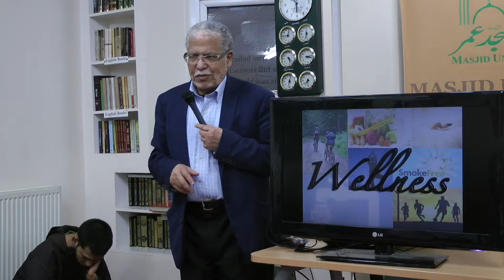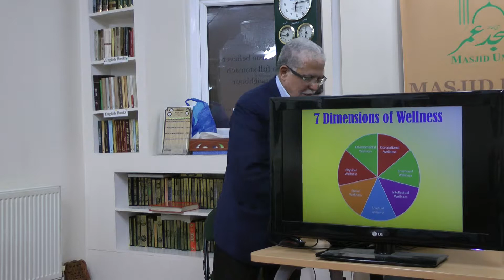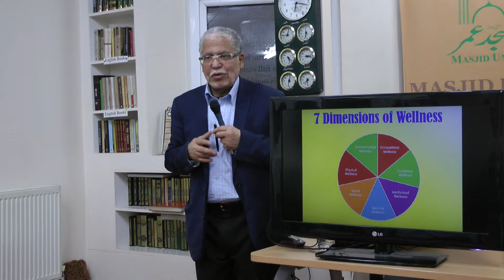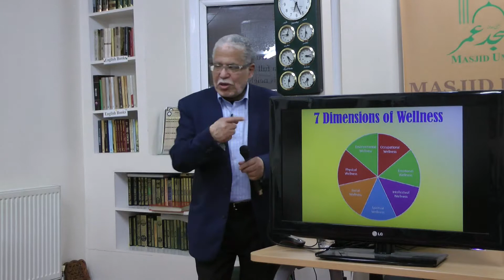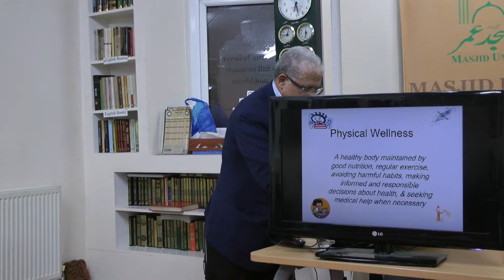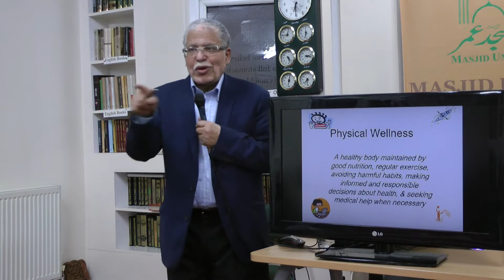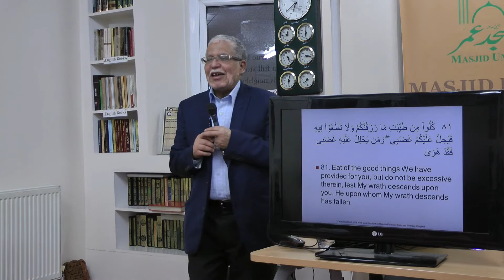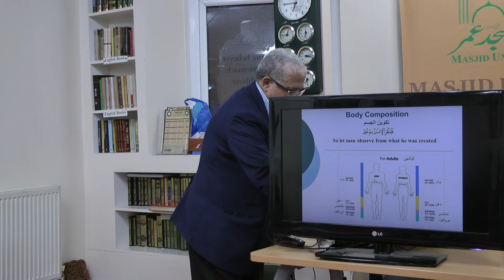The Seven Dimensions Of Wellness Part 1 - Dr. Ali Al Qarbi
Lecture in English
18/02/2017